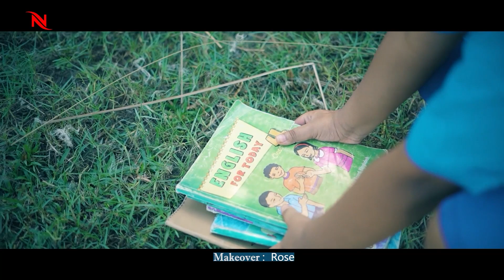Ural Pakhi (উড়াল পাখি)|| Jamshad Shamim,Tara Zaman || Nurul Islam || Official Music Vedio 2022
Song: Ural Pakhi (উড়াল পাখি)
Lyric Tune & Singer: Nurul Islam
Music Compose: Tahan Khan Tamim & Tanvir Hossain
Starring: Jamshad Shamim; Tara Zaman; Nabil; Kabory; Niloy Rahman Bitu And More...
Makeover: Rose
Camera Assist: Alauddin
DOP,Edit & Direction: M A Sobhan
Post Production: GM Multivision
Special Thanks: Lovely Vabi, Rozi Vabi,  Nitai Dey, S K Sarkar, Shohidul